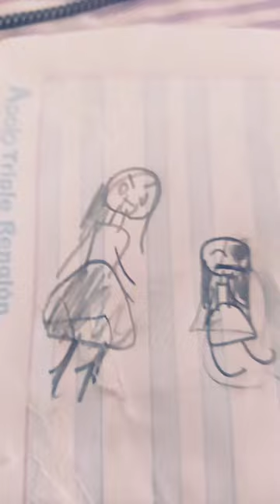9 de marzo de 2023